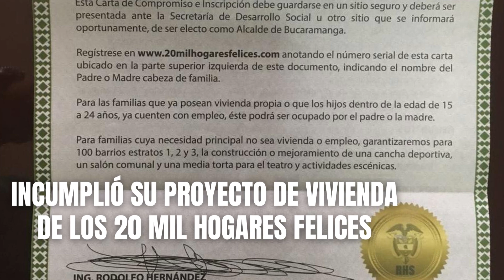Que Obras Hizo o Dejó Rodolfo Hernández en su paso por la Alcaldía de Bucaramanga 🇨🇴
Hola, como están amigos, bienvenidos hoy traigo un nuevo video especial relacionado a las elecciones que se avecinan. Aclarando nuevamente que estoy siendo totalmente imparcial con el único objetivo de informar y recordar lo que el candidato logró y no logró en su paso por la Alcaldía de Bucaramanga. Solo estoy mostrando cosas relacionadas con infraestructura y obras. Es decir no mencioné otros aspectos como políticas económicas, o sociales, en donde también pudiera haber muchos logros o no. Espero este vídeo les ayude e inspire.